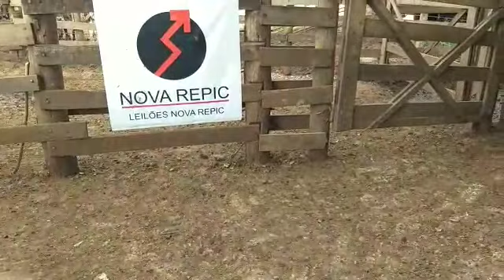LOTE 31 33 MACHOS HOJE 02/03/2022 DAS 7h ÀS 12h VENDA DE GADO NO CURRAL -NOVA REPIC ARAÇATUBA/SP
HOJE 02/03/2022 DAS 7h ÀS 12h VENDA DE GADO NO CURRAL -NOVA REPIC ARAÇATUBA/SP